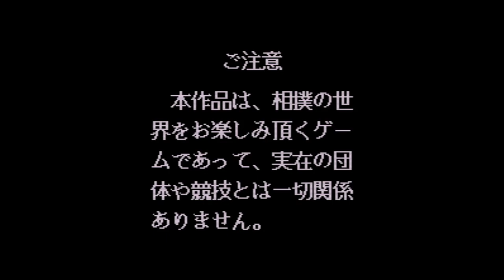Yokozuna - Super Nintendo Entertainment System - Intro & Title Screen